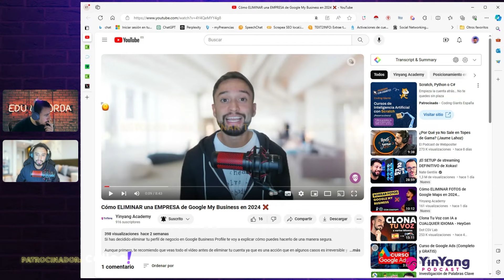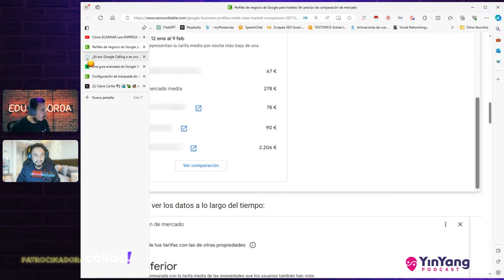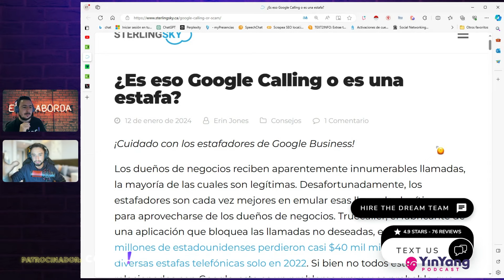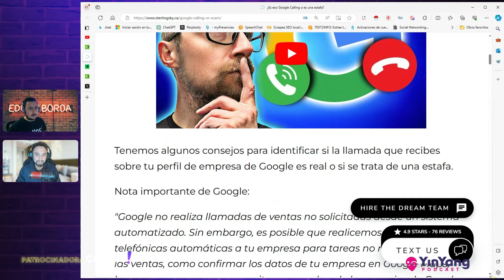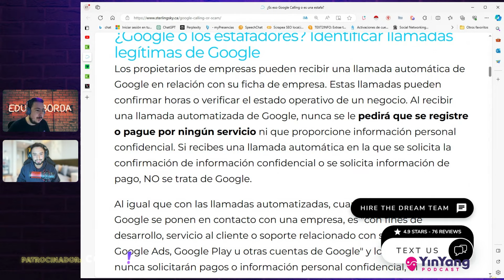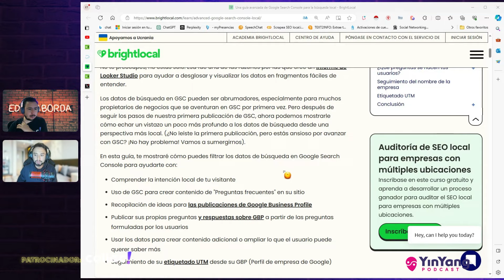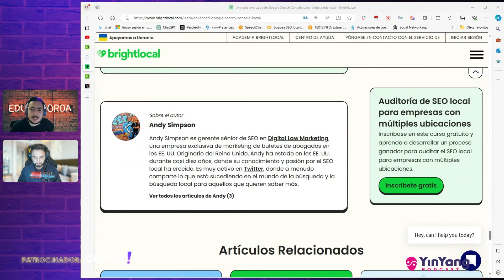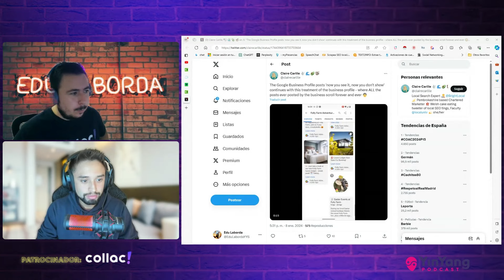Expresiones Regex para SEO local, Adiós a los Google Sites y más | T3_E19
En este programa hablamos de: Las Expresiones Regex son una herramienta poderosa para el SEO local. Este video te mostrará cómo puedes usarlas para mejorar tu estrategia de SEO.

🦄 Únete a la primera academia de SEO local de habla hispana

▶️ ¿Quieres ver el programa en directo?

Todos los martes a las 21 horas en Tuitch ➝ El labordatorio